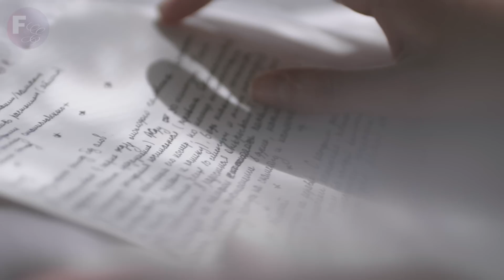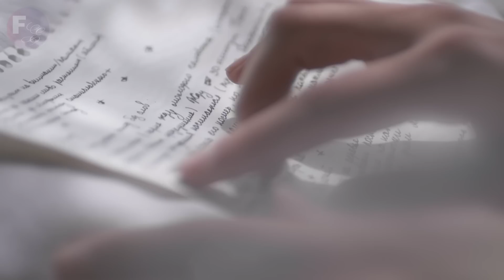Minha "amiga" sequestrou minha filhinha e a deixou no meio do nada com fome!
Meu nome é Yara, eu e Rafaela éramos melhores amigas desde a infância. Eu gostava da amizade dela, mas tinha um problema: Rafaela era extremamente controladora e autoritária, dentre outros defeitos, isso me irritava muito. Um dia, eu contrariei a atitude dela, para ser mais específica, eu disse que ela estava errada, mas Yara não gostou e resolveu se vingar usando a minha filha!